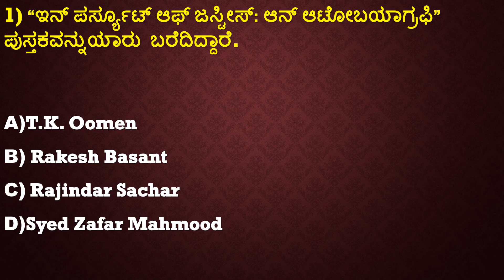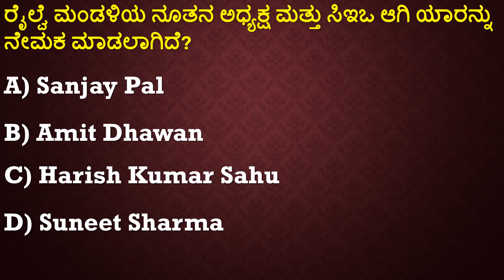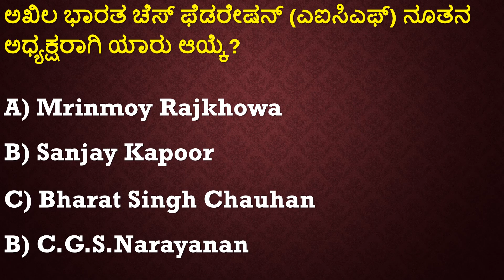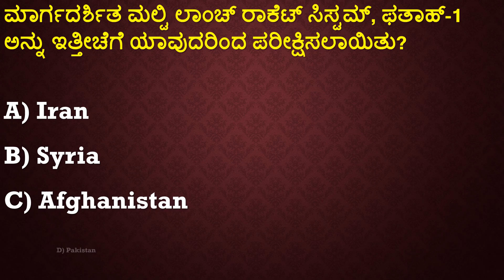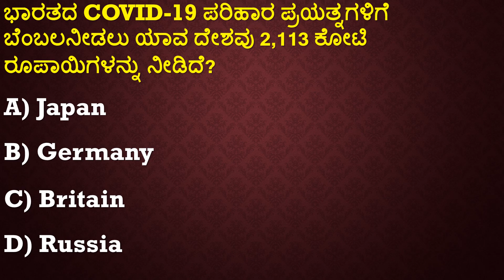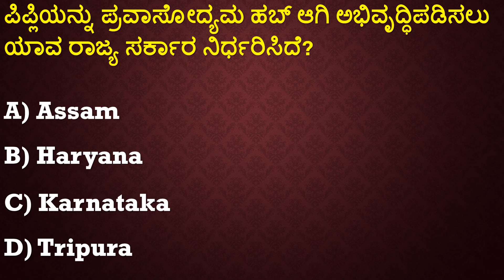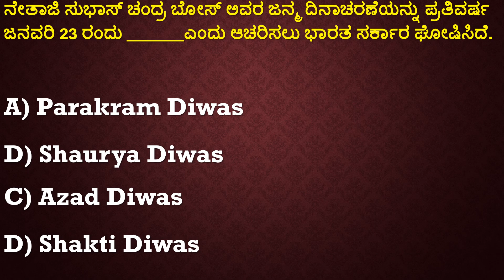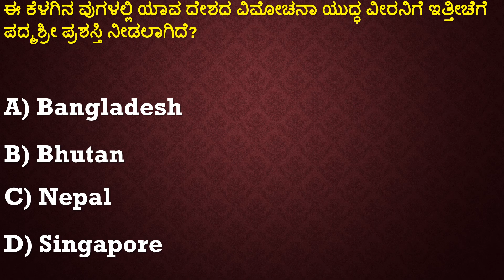JANUARY MONTH CURRENT AFFAIRS IN KANNADA |JAN 2021 CURRENT AFFAIRS | FDA SDA CURRENT AFFAIRS.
January month current affairs in kannada 2021. Full month current affairs for fda sda exam.